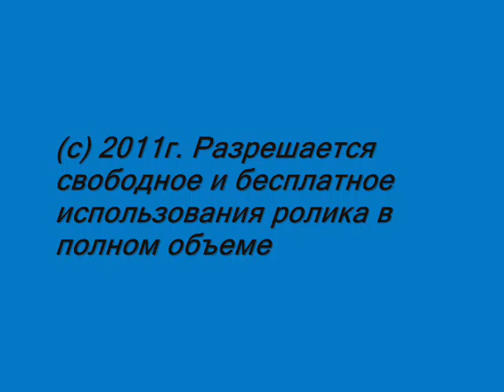В полет!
Официальный сайт:
Копии выдаются всем желающим бесплатно!